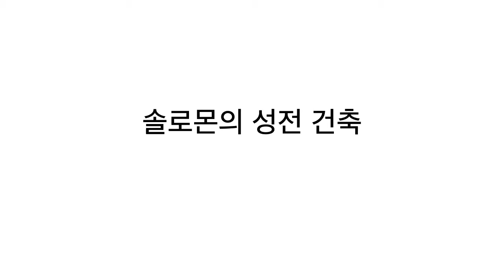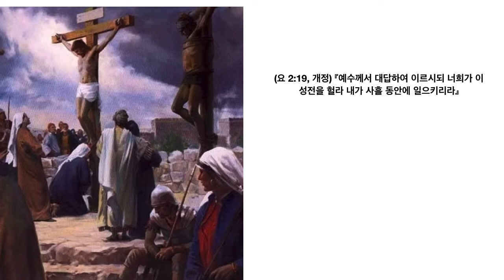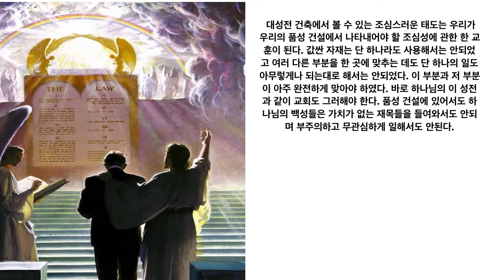솔로몬성전건축 왕상 4-7장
송도교회 -팟빵-

대예배 (토)_오전 10:00-12:00
인천 연수구 송도동 30-3 센트로드 D313
지하주차 완비/ 지하철 국제업무지구역 1번출구